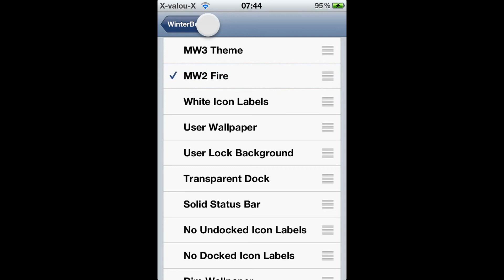[TUTO] #1 comment changer son theme Ipod/Iphone